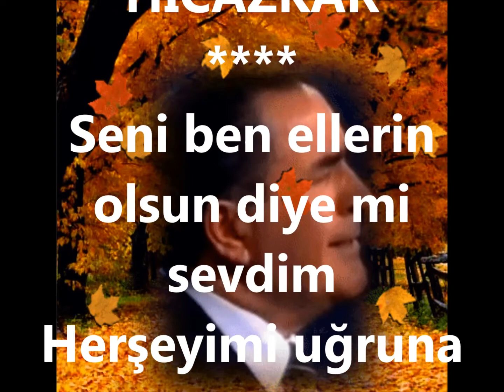Kadri ŞARMAN-Seni Ben Ellerin Olsun Diye Mi Sevdim (KÜRDİLİ HİCAZKÂR)R.G.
SOLİST:
*KADRİ ŞARMAN*
VİDEOYU YAPAN
*RECEP GAYRETLİ*
GÜFTE: GONCA GÜL
BESTE: BAKİ DUYARLAR
USUL: DÜYEK
MAKAM: KÜRDİLİ HİCAZKÂR
Seni ben ellerin olsun diye mi sevdim
Herşeyimi uğruna ben boş yere mi verdim
Yalan sözlerle aldatıp seninim derdin
Her şeyimi uğruna ben boş yere mi verdim.